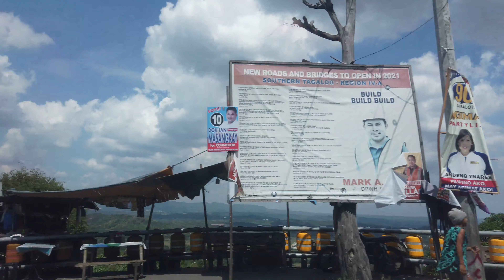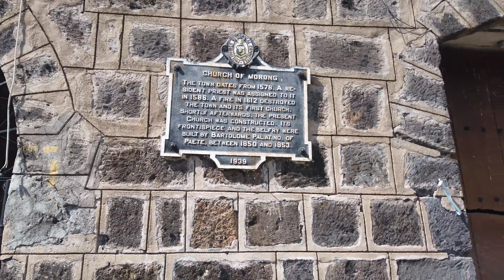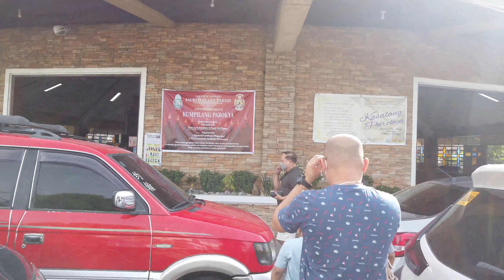Visita Iglesia Rizal Province 2022 | Rizal Churches | Roadtrip